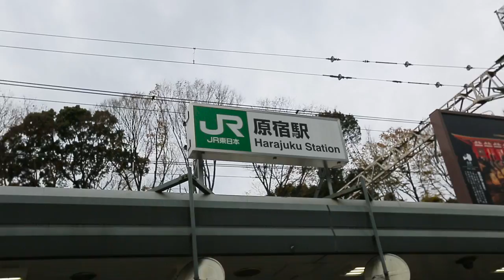LINE FRIENDS Store in Harajuku, Tokyo / BROWN & FRIENDS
LINE FRIENDS STORE (JAPAN)
Harajuku Zerogate, 4-31-12 Jingumae, Shibuya, Tokyo